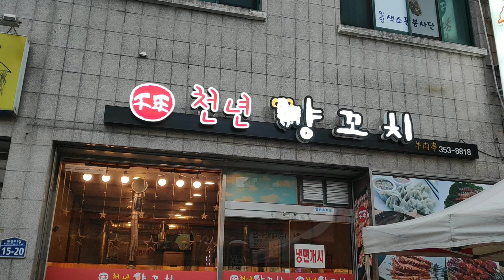សាកចូលហាងសាច់ពពែ with ma Khmer dude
Topic: សាច់ពពែ with ma Khmer dude

Thank you guys for being here with me! you're such a beautiful thing to me and hoping that you would walk with me for a long way toward! if so

Razer Kraken Pro V2 Pewdiepie Edition

CORSAIR HS50 - Stereo Gaming Headset

MOZA Mini-S Gimbal

Pocophone F1

Canon EOS M3

Pocophone F1 Case Iron Man

Steamer for Clothes [New 2019]

Soocas Sonic Electric Toothbrush

Razer Electra V2 USB: 7.1

Mpow Cheetah Waterproof

Laptop Backpack

Xbox Wireless Controller

Movo VXR10 Video Microphone

Elgato Game Capture Card HD60 S

Xiaomi Mi Band 3

DreamColor LED Strip

4TB Portable External Hard Drive

MSI GL63 8RE BLACK
LED PANEL : 15.6" FHD , IPS-LEVEL, ANTI-GLARE
CPU: Intel Core i7-8750H Processor
VGA : NVIDIA GeForce GTX1060/6GB GDDR5
HDD : 128GB SSD
RAM : DDR4 16GB
Keyboard : Korean

What will I do in this Channel

My Filming Gears and editing 🎥🖥
*Smart Phone